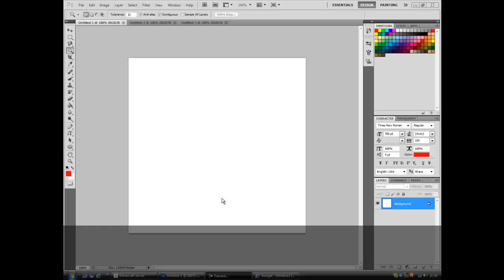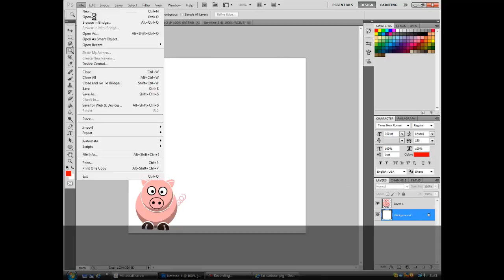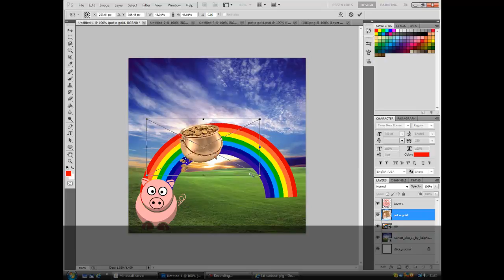Nyan Pig Remake Speed Art By ThePanS0ft